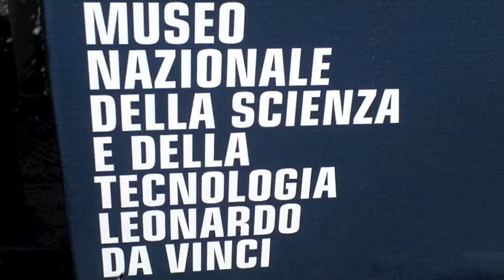Marco Granelli all'Osservatorio ICT per il Non Profit 2012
Marco Granelli, Assessore con delega alla Sicurezza e coesione sociale, Polizia Locale, Protezione civile e volontariato, Comune di Milano, interviene al Workshop dell'Osservatorio ICT per il non-profit 2012 "TERZO SETTORE: OLTRE IL DIVARIO DIGITALE" organizzato da THINK! e Informatici senza Frontiere lo scorso 21 Marzo